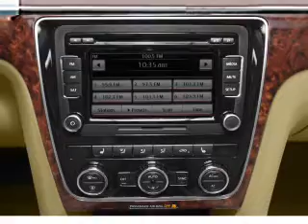2012 Volkswagen Passat - Ontario CA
Year: 2012
Make: Volkswagen
Model: Passat
Trim: 2.0 TDI SEL Premium
Engine: 2.0 liter inline 4 cylinder 16 valve
Transmission: 6-Speed Automatic with Auto-Shift
Color: Platinum Gray Metallic
Mileage: 12
Address:
701 S Katering